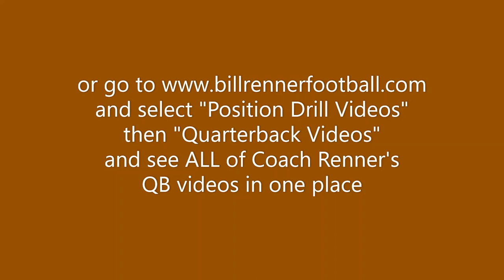Improving a Quarterback's Accuracy: Learning to Lead a Receiver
How does a quarterback know how much to lead a receiver to complete a pass?  How do you teach/coach a quarterback to know and learn how to lead a receiver?  Coach Renner gives you specific instructions on how leading a receiver is not a conscious decision. It is an unconscious decision when you know WHAT to look at on the receiver and WHEN to throw the ball. Coach Renner gives you a simple system to be able to coach any age or level quarterback to throw accurately to receivers who are running routes at different speeds. Because all receivers don't run the same speed, a quarterback has to have a concise system of WHAT to look at and WHEN to throw to be able to accommodate receivers with different abilities and still complete passes.  After watching this 6-minute video, you will have a clear and complete understanding of Coach Renner's WHAT to look at and WHEN to throw system, be able to implement it with your quarterbacks and see instant results of better accuracy and more completions.